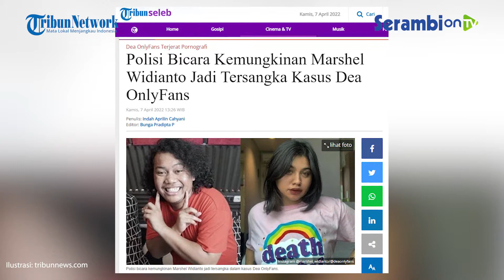BREAKING NEWS, Marshel Widianto Penuhi Panggilan Polda Metro Jaya Terkait Konten Dea Onlyfans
SERAMBINEWS.COM - Marshel Widianto memenuhi panggilan polisi terkait buntut pembelian konten Dea OnlyFans.

Komika asal Jakarta Utara itu hadir di gedung Direktorat Reserse Kriminal Khusus Polda Metro Jaya sekitar pukul 09:55 WIB untuk memberikan keterangan sebagai saksi dalam kasus Gusti Ayu Dewanti alias Dea OnlyFans.

Marshel tak berbicara sedikit pun kepada media, namun ia melontarkan kata-kata yang membuatnya bingung karena dikerubungi awak media.

Sebelumnya, Machi Ahmad sebagai kuasa hukum dari Marshel mengatakan kliennya sudah siap menjalani pemeriksaan.

Bahkan ia memastikan bahwa Marshel akan menunjukkan sikap kooperatif.

Marshel juga sudah siap secara fisik dan mental untuk menjalani pemeriksaan hari ini.